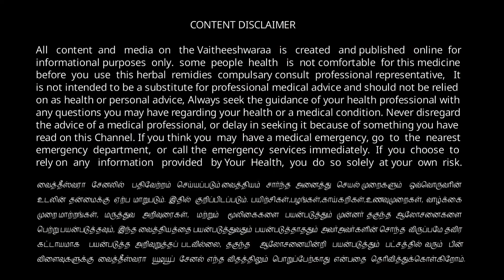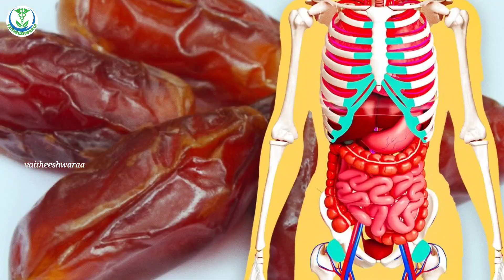சர்க்கரை நோயாளிகள் பேரீச்சை பழம் சாப்பிடலாமா,?